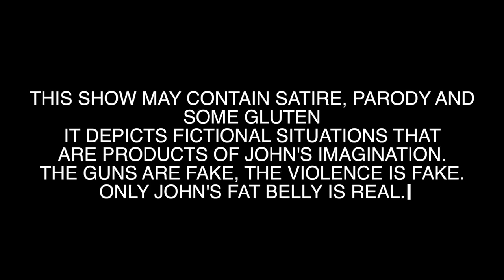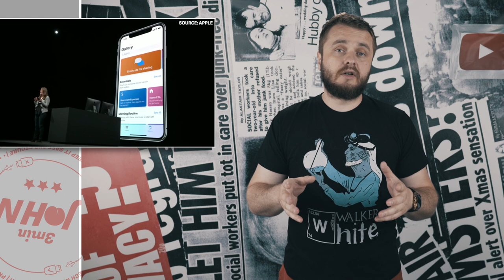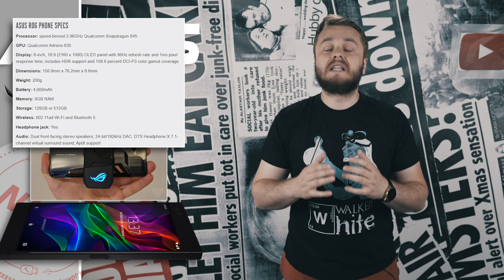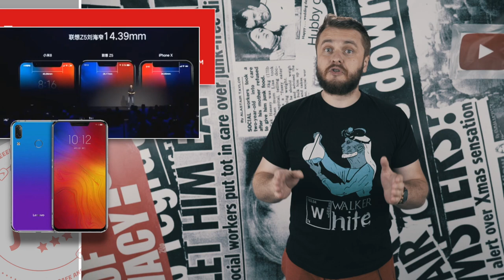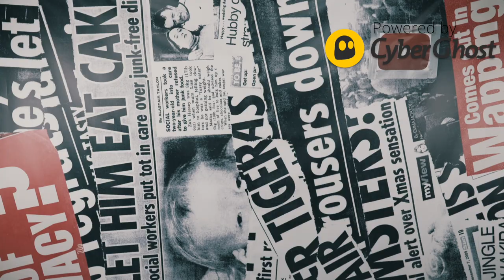Lenovo the DECEIVER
LIES LIES LIES!
We live a lie!
Also some new things.

JHONNY OUT!!!

ep. 107